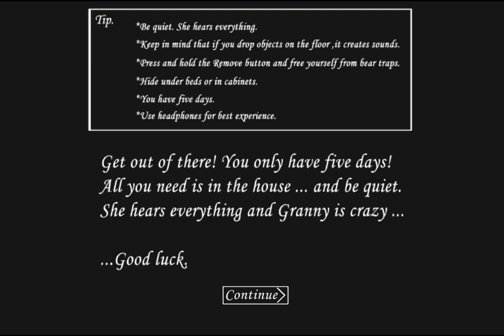Escaping Through The Sewer!!! | Granny Chapter 1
In my previous Granny 1 videos I escaped through the main door and with Granny's car, but this time I escaped through the sewer of the new version 1.8 update
I have already done Granny 1-3, but I had to come back to play this version.

If you guys enjoy the video make sure to like and subscribe to not miss any of my upcoming videos, oh and do me another favor, comment down below more horror games, or even any other games you guys want me to play

With that being said enjoy your day/night♡